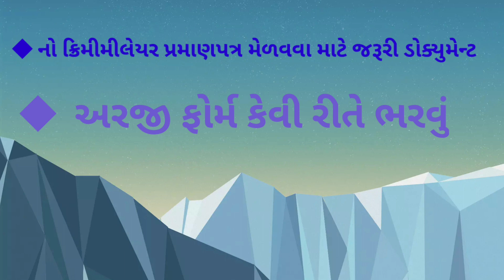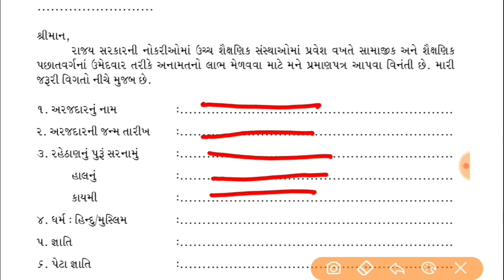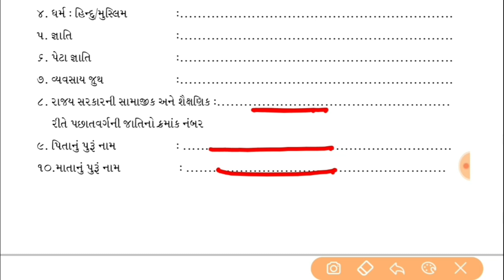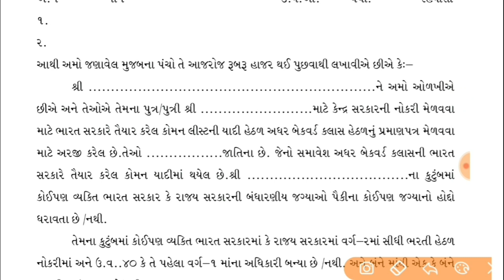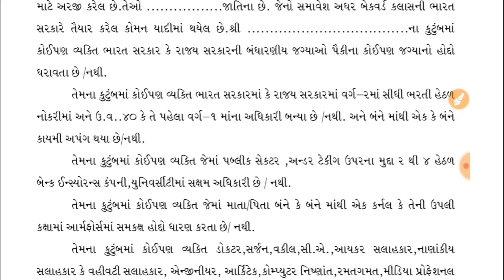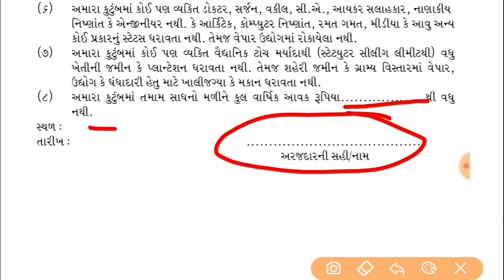non creamy layer cerificate in Gujarat|નોન ક્રિમિલેયર દાખલો|noncriminal form kevi rite bharvu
non crimileyar, non creamy layer certificate, non creamy layer certificate kya hota hai, non creamy layer certificate gujarat validity, noncriminal form kevi rite bharvu, non criminal form kaise bhare gujarati, non creamy layer form kaise bhare offline gujarati, non creamy layer form filling, નોન ક્રિમિલિયર સર્ટિફિકેટ, નોન ક્રિમિનલ, aavak no dakhlo in gujarat form, jati no dakhlo, aavak no dakhlo, sogandnamu in gujarati format, law and financial advisor, law & financial advisor
નોનક્રિમિલિયરદાખલો, aavak no dakhlo, noncremiliyarcirty, નોન ક્રિમીલેયર | NON CRIMILEYAR, નોન ક્રિમીલેયર | NONCRIMILEYAR, How to apply for non creamy layer cerificate in Gujrat(નોન ક્રિમિલેયર દાખલો કેમ મેળવવો), How to Apply Online for Non-Creamy layer Certificate in Gujarat?, નોન-ક્રિમી-લેયર અંગેનું પ્રમાણપત્ર ઓનલાઈન કઈ રીતે મેળવશો ?, non_kreamelayer, જનરલ કેટેગરી ઉમેદવારોએ 10 % અનામત સર્ટિફિકેટ મેળવવા બાબત | EBC Certificate info in Gujarati, OBC Creamy layer and Non Creamy Layer
જાતિ નો દાખલો મેળવવા | jati no dakhalo melavva, જાતી નો દાખલો એ.સી.-એસ.ટી.-ઓબીસી જાતી માટે | jati no dakhalo sc, st, obc mate | cast certificate, hoi che to aa video ma apade details ma mahiti josu ke tamae jati no dakhlo ma kya proof joi, jati na dhala ni su process hoi che, How to apply Cast_certificate 2019 in gujarat || in Gujarati, Jati no dakhlo. | જાતિનો તથા આવક નો દાખલો બનાવવો | વિધાર્થી ઓને માટે ખાસ લાભ લેવા જેવો, Non-Creamy Layer Certificate ||Digital Gujarat,
આવકનોદાખલો Avakdakhalo, Income Certificate(આવક નો દાખલો) Document Required&Process In Gujarat, આવક નો દાખલો મેળવવા જરુરી આધાર-પુરાવા | avakno dakhalo | Income Proof, Income Certificate at Gram Panchayat, આવકનો દાખલો પંચાયતમાંથી કેવી રીતે કાઢવો. income certificate at gram Panchayat, How to fill Income Certificate, આવક_નું_ફોર્મ, How to fill Offline Income Certy form? ॥ આવકનો દાખલો- ઓફ લાઇન, આવક ના દાખલા માટે ના જરૂરી દસ્તાવેજ ની યાદી . Income certificate document
, Khedut Help, KhedutHelp, khedut, Yojna, yojana, Jamin Record, Avak no dakhlo kevi rite kadhavvo, avak no dakhlo kadhavva ni process, Income Certificate Process, how to apply for income certificate, Gujarat ma avak no dakhlo kai rite kadhavvo, how to apply for income certificate in Gujarat, આવકનો દાખલો કઢાવવા માટે, Aavak no dakhlo in gujarat form, Aavak no dakhlo in gujarat form kaise ભારે, Aavak na dakhla mate document, janam dakhalo, birth certificate, death certificate, maran dakhalo, online janam dakhalo, online maran dakhalo, Gujarat, Sarkar, Gujarat sarkar, જન્મ તારીખ નો દાખલો, મરણ તારીખ નો દાખલો, જન્મ નો ઓનલાઇન દાખલો, મરણ નો ઓનલાઇન દાખલો, જન્મ સટીફીકેટ, મરણ સટીફિકેટ, ગુજરાત, સરકાર, સરકારી સહાય, Yojana, Yojna, Mahiti, Yojna Mahiti, Yojana Mahiti